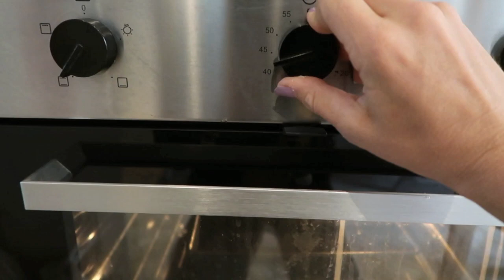VLOG #8 / LA MIA VITA DA MAMMA FIT & BANANABREAD